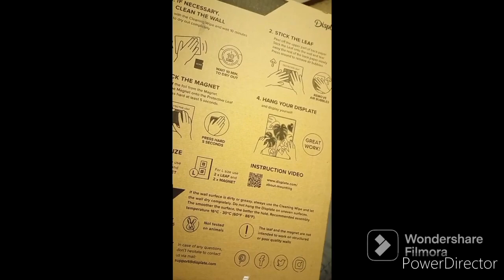My displate review